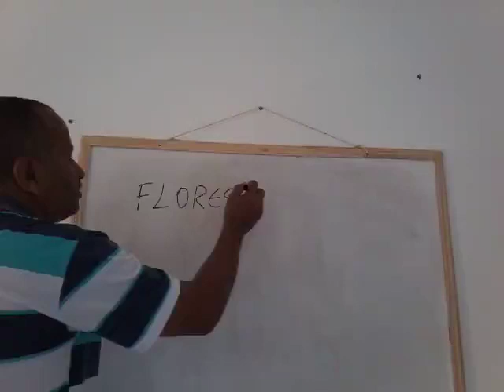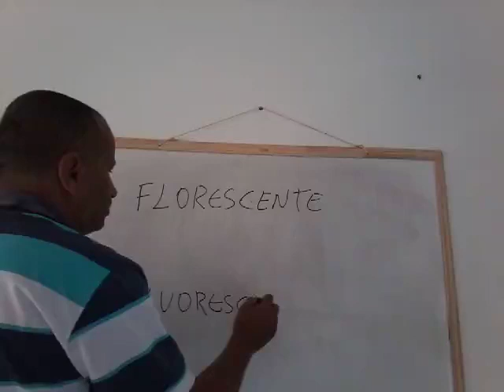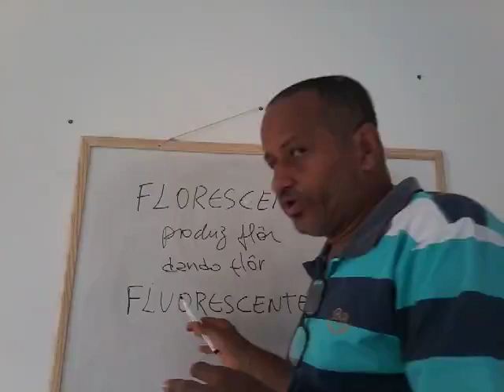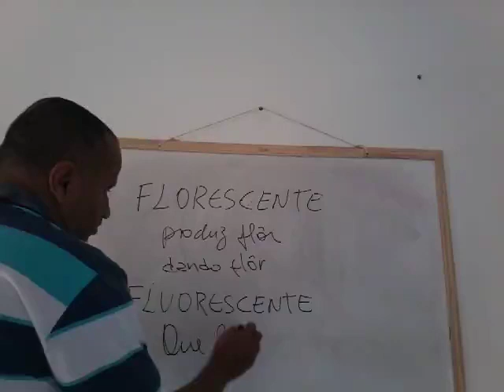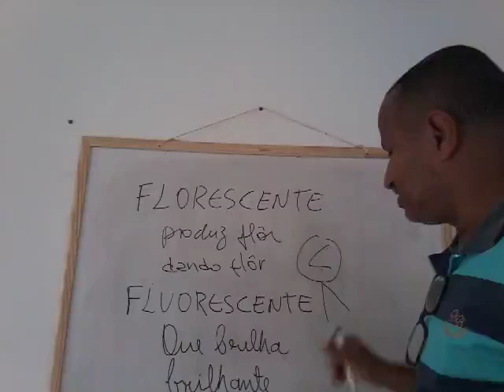Português Portuguese (florescente e fluorescente)